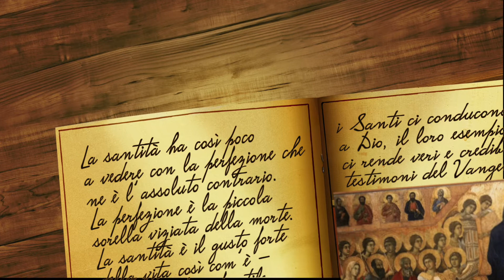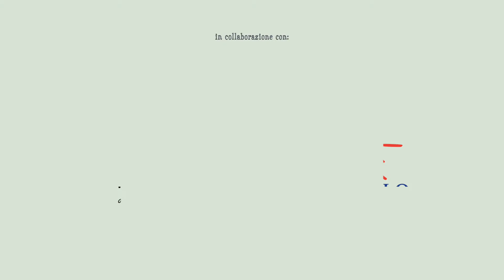Santa Elisabetta di Portogallo (4 Luglio)